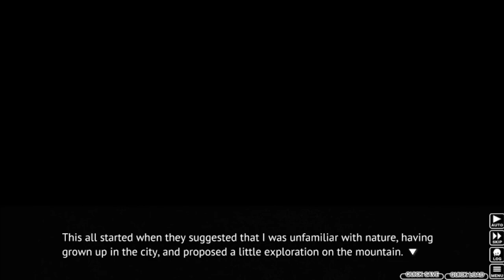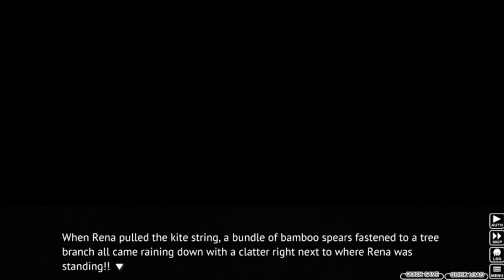Higurashi When They Cry Part 61 - DINNER WITH FRIENDS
Who'd have thought a dinner with Satoko could be so nice?